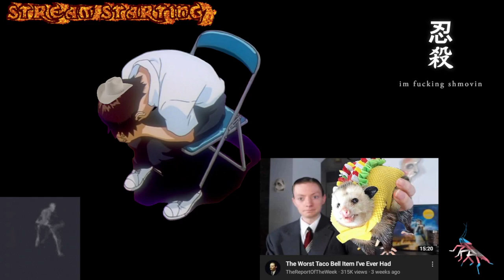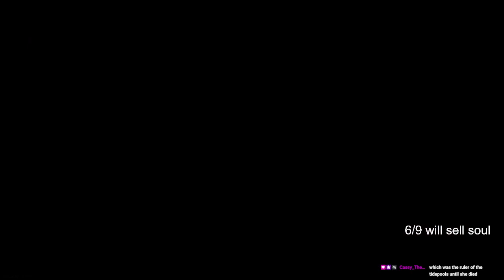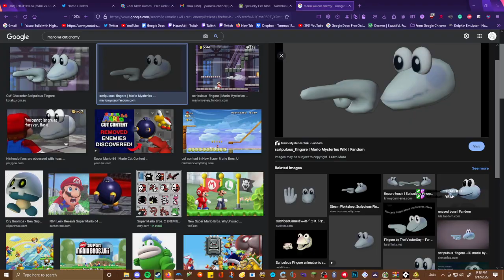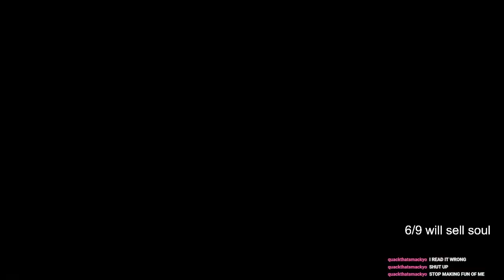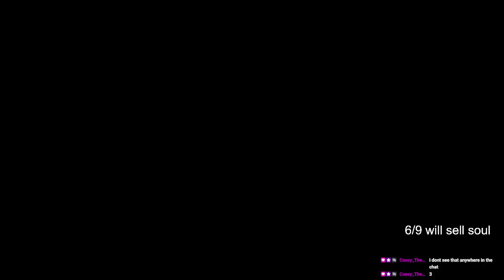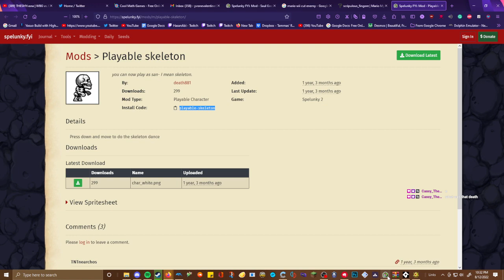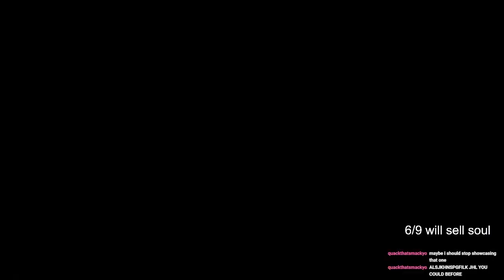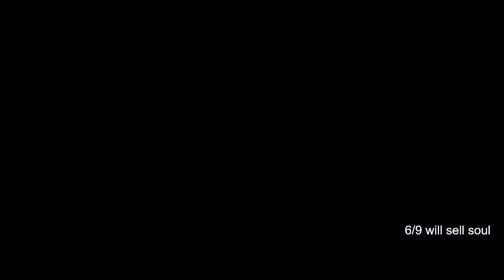spelunky 2 vod 9